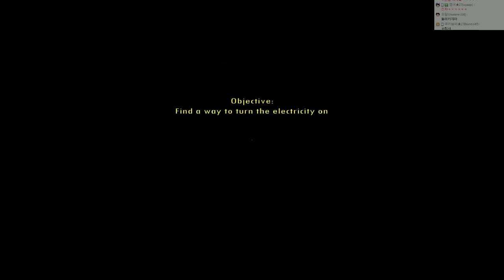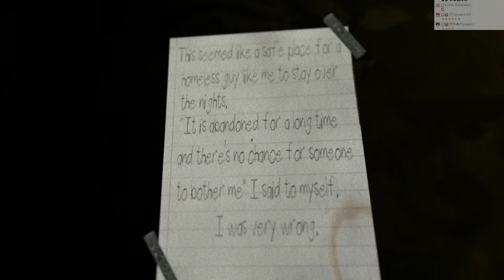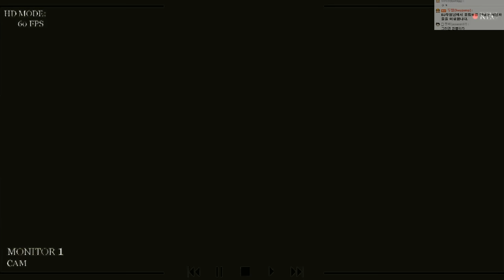[두칠] 잃어버린 딸을 찾다가.... 운디드 WOUNDED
한국판 퓨디파이 아프리카 공포게임BJ두칠의 유튜브입니다.